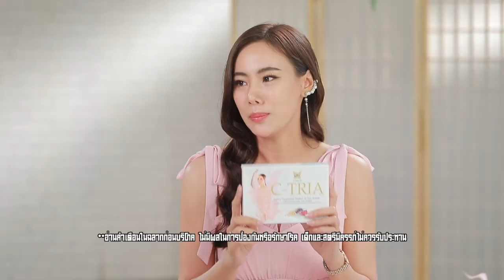เต็มปากเต็มคำ (รูปแบบใหม่) โจทย์วัตถุดิบ ผักชี l EP.70 [3/3]